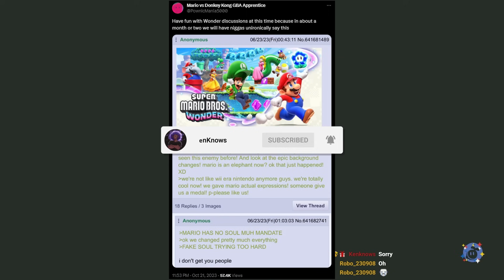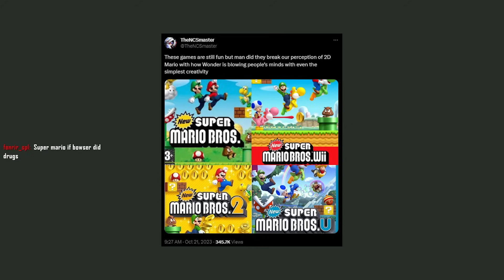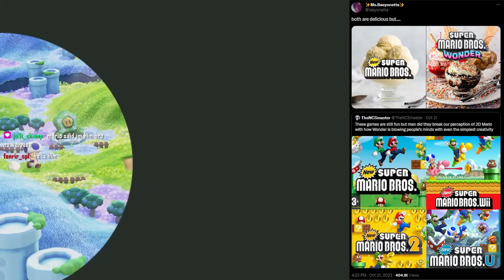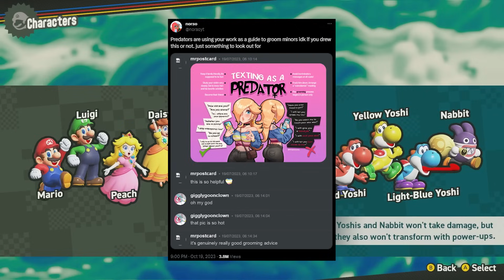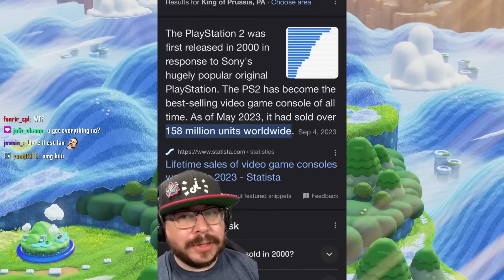Twitter ERUPTS! Did Super Mario Bros Wonder Just Become Game of the Year?! | Crazy Nintendo Fans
Thank you to @KiverBK for the gameplay!

00:00 - Did Super Mario Bros Wonder Just Become Game of the Year?!
07:59 - This needs to be taken serious
12:17 - Is this Nintendo Fan INSANE?
15:42 - What Is Going On With Splatoon 3 Online?
19:35 - How Do You LOSE Like That?
21:26 - Trizooka Isn't An Issue?